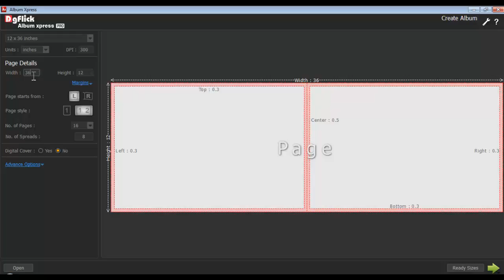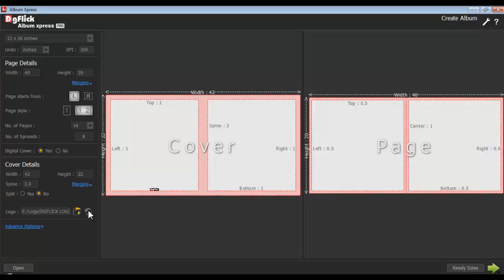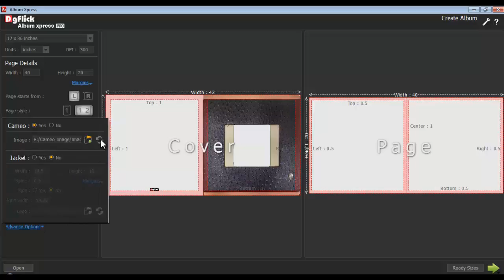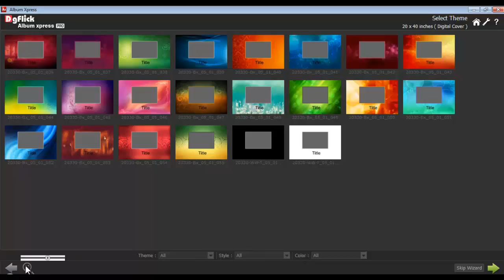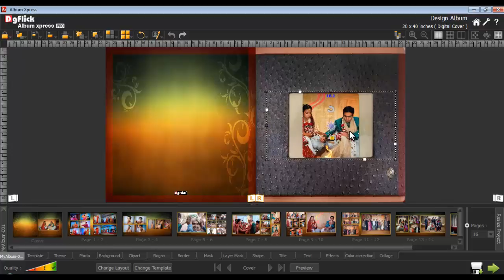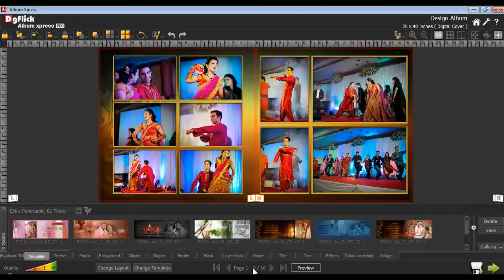Ax 06 Create Perfect Album with Custom Size_HN_11.0